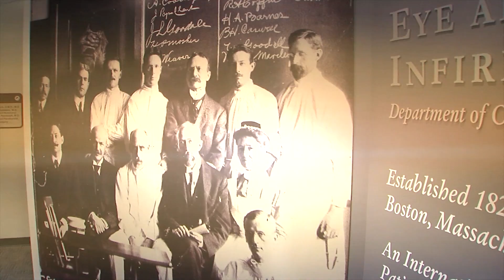About Mass Eye and Ear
Mass Eye and Ear clinicians and scientists are driven by a mission to find cures for blindness, deafness and diseases of the head and neck. Learn more about Mass Eye and Ear and our mission.

For additional information about Mass Eye and Ear, visit our homepage